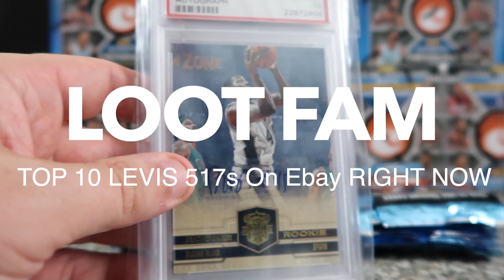Top 10 Pairs Of Vintage Levi's 517s On Ebay Right Now!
Today we explore the top 10 Vintage Levi's 517s on Ebay right now!

Looking to buy some vintage levis or other vintage clothing?
Check us out on ebay

Helpful stuff we use to run our business:
Rollo Thermal Printer
Rollo Thermal Paper
Rollo Paper Tray